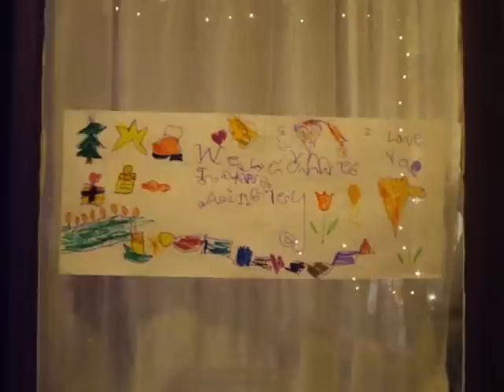Ainsley Rae First Year Baby Montage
Ainsley was born via c-section for a difficult presentation at full term. She had stridor at birth due to an unknown cause and was intubated. Three extubation attempts failed and she was given a tracheostomy at 5 weeks. She has had two cranial reconstructions for sagittal craniosynostosis as well as several other medical conditions. She is a happy girl despite it all.
For those who've asked:
Second song: Baby Mine by Alison Kraus
Third: This Little Light of Mine by Elizabeth Mitchell